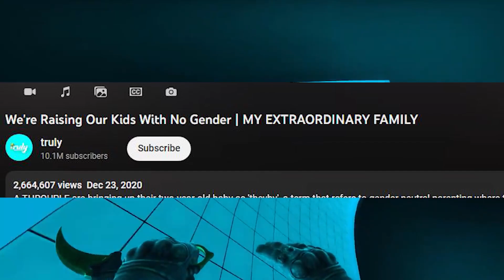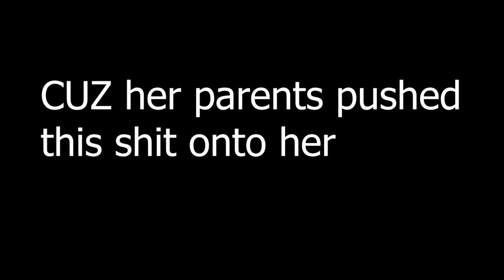These Parents are really Unhinged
yeah, boys, these parents are really unhinged, it's just terrible,
I'm gonna go watch a horror movie now or rewatch evil dead rise idk.